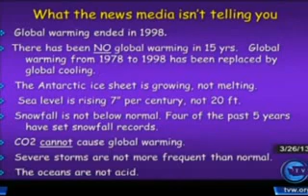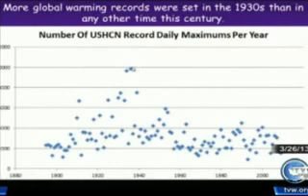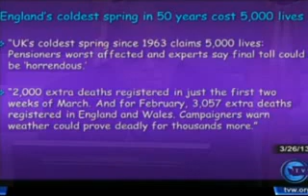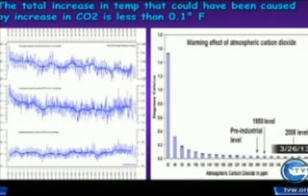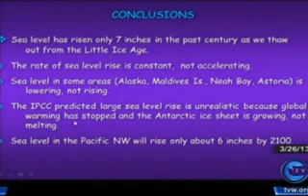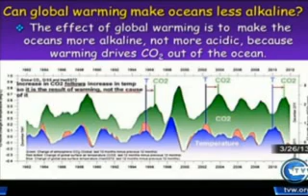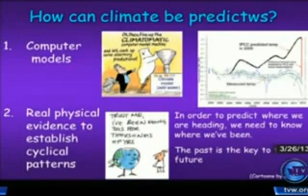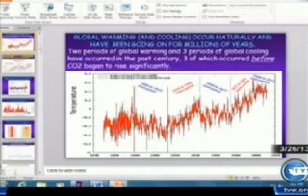Dr Don Easterbrook Exposes the Climate Change Hoax